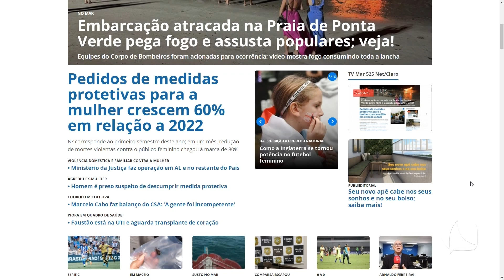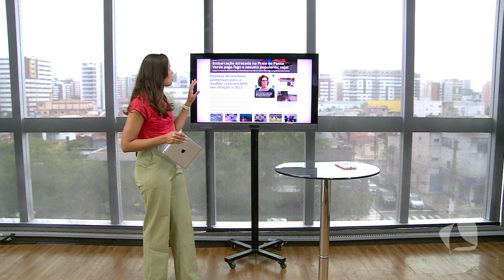TV MAR NEWS 21 08 23 - LANCHA ATRACADA NO MAR DA PONTA VERDE É DESTRUÍDA EM INCÊNDIO